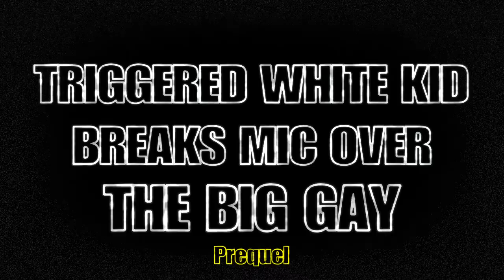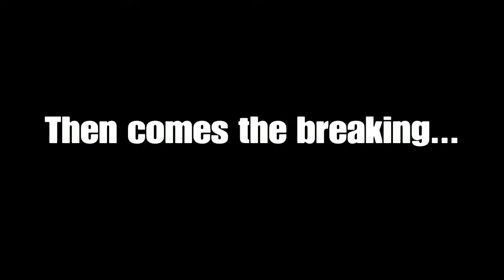TRIGGERED WHITE KID BREAKS MIC OVER THE BIG GAY (Prequel)